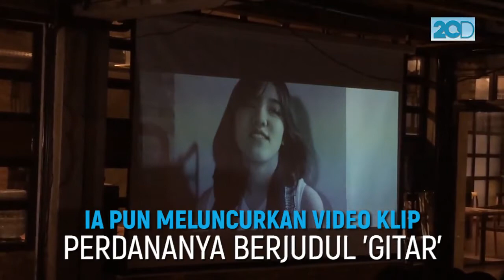Meski Blink Bubar, Ify Alyssa Tetap Bermusik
Girlband 'Blink' bubar dan para personelnya pun satu per satu memilih bersolo karir. Salah satunya Ify Alyssa.